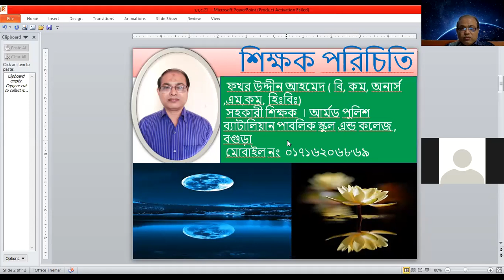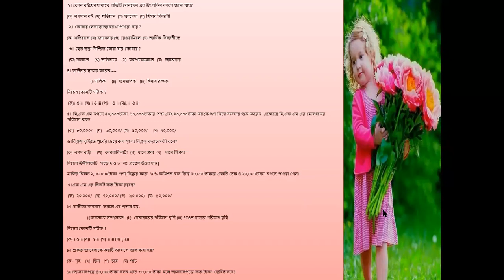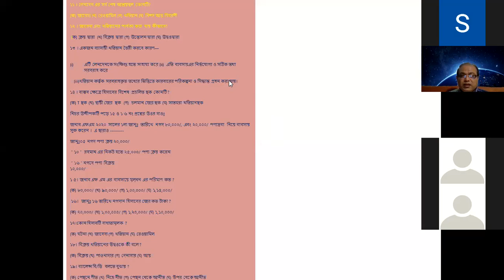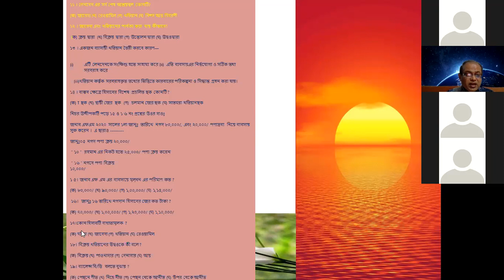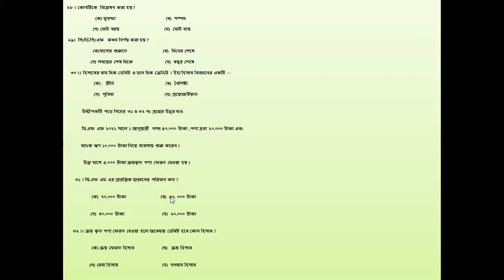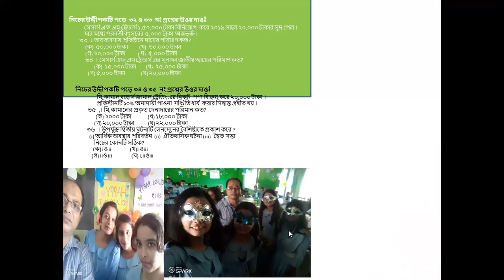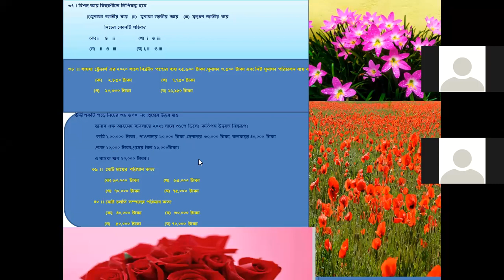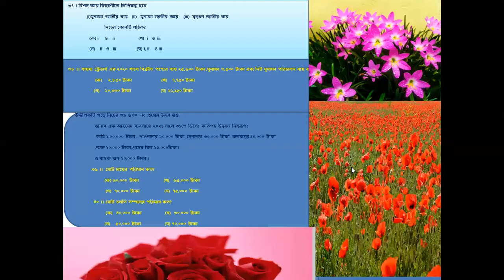Accounting- Fakhar Uddin Sir